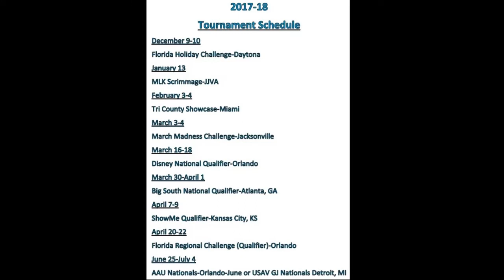Defense Highlights Daytona/Jacksonville 2019 DS/L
Alexandra "Big Al" Petrilli 2019.  Defense Highlight Video Daytona December 2017 / JJVA January 2018.  Watch for me at the upcoming tournaments : Tri county Showcase, Miami; JJVA Challenge, Jacksonville; Disney Qualifier, Orlando; Big South, Atlanta; Show me Qualifier, Kansas City.